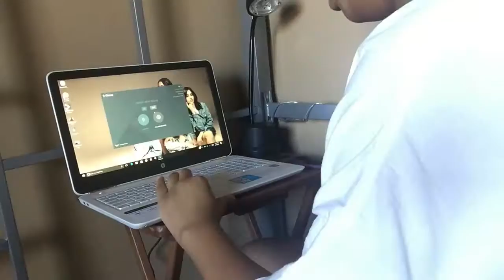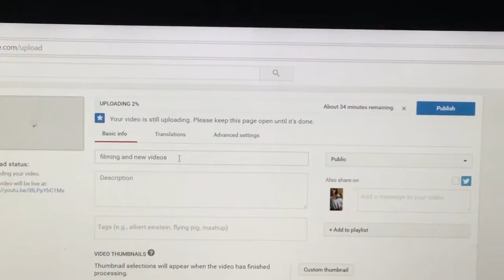cleaning and uploading vlogs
Hey guys its Destiny from qveen.destiny!

FAQ???
camera: ipod 6
editor: imovie
thumbnails: phonto